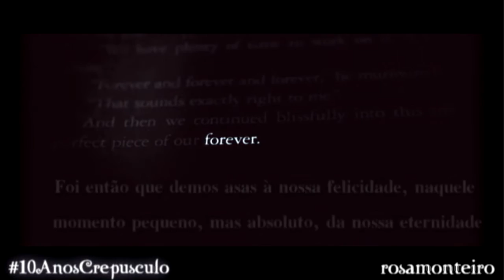10 anos de Twilight!